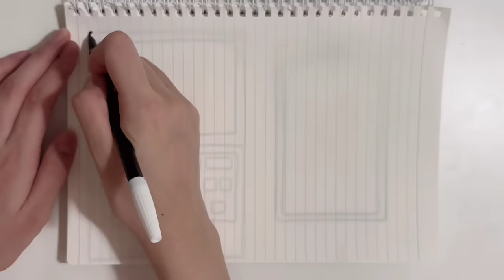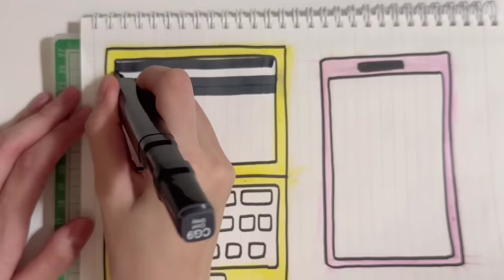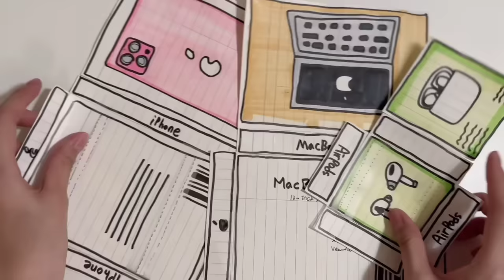[💸paperdiy💸] Making Paper Iphone & Macbook & Airpods 💻 종이 아이폰, 맥북, 에어팟 만들기 Asmr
Music by_oneul